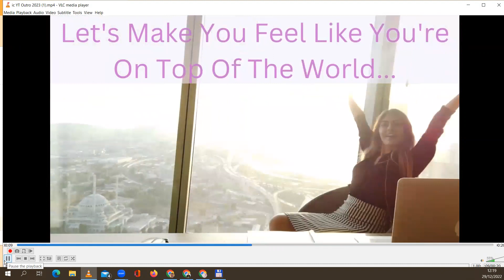Will AI Steal My Job #1 Career Adaptability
Are you worried that AI will steal your job and leave you unemployed?  Join us for today's video with Career Adaptability Coach - Martin Cunningham.

In the not too distant future, AI may take over many aspects of our lives - from driving us to work to recommending restaurants. How will we adjust to this changing world? In this video, I explore one way that many people are adjusting - by becoming career adaptable.

Career adaptability is the practice of being able to adjust your skills and work practices to keep up with changing trends and demands in the workforce. In this video, I discuss some of the ways that you can become career adaptable. From learning new skills to developing a flexible attitude, these strategies are essential if you want to stay ahead of the curve in today's job market!

Martin is about to release a workshop coaching his target avatar to adapt to the pace of change through their AQ (Adaptability Quotient)